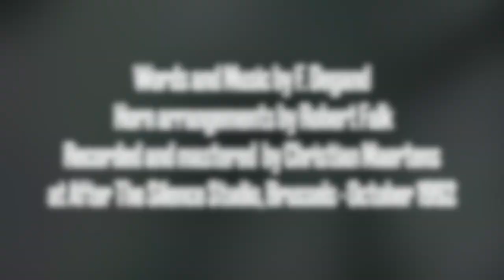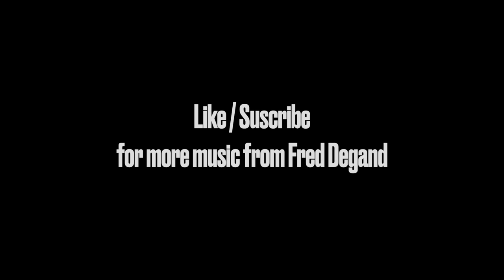Master Of The Plan (1992)